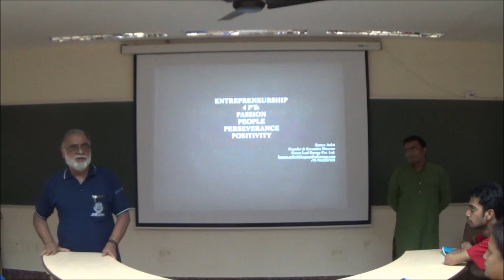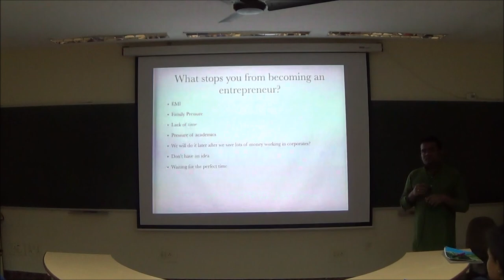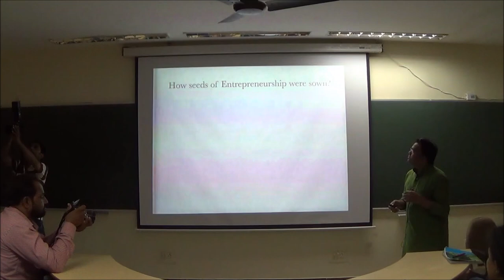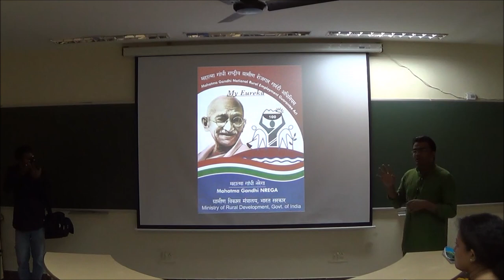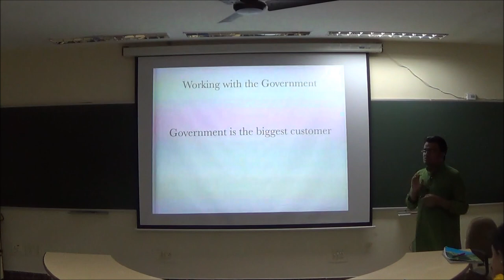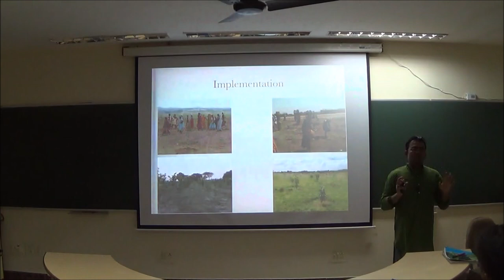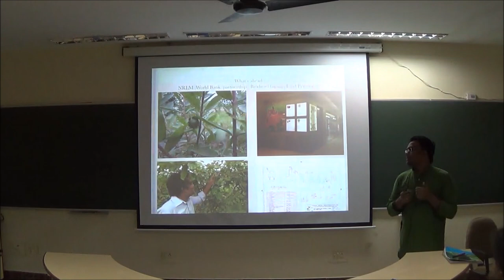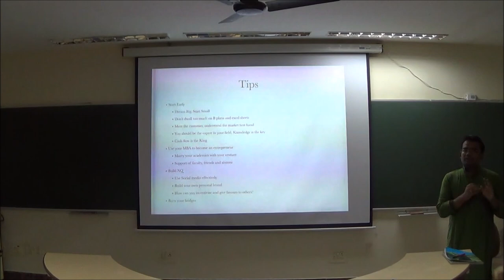On Becoming a Social Entrepreneur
XLRI alumnus Kumar Ankit (09-11 BMD), Founder and ED, Green Leaf Energy Pvt Ltd., interacted with the B-school students on "On Becoming a Social Entrepreneur" on 1st July 2014